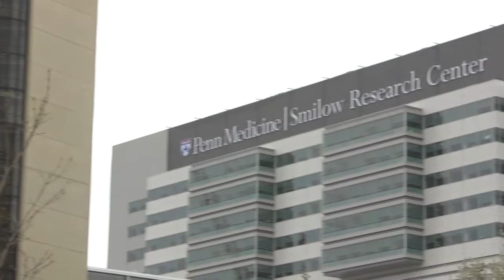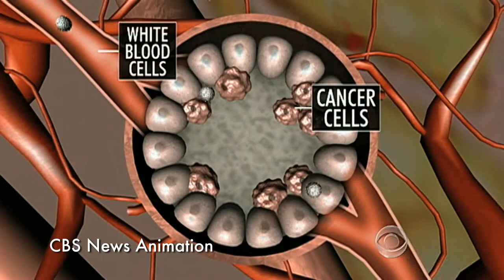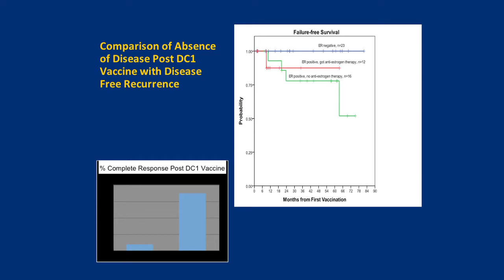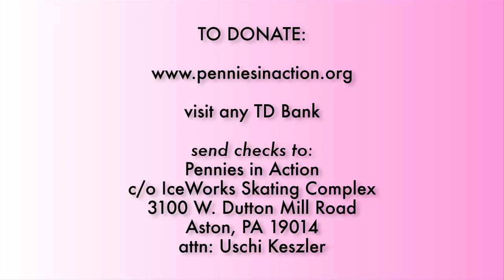Pennies_GameOver_v4_720p-1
progress report of cancer vaccine research by Brian Czerniecki MD, PhD